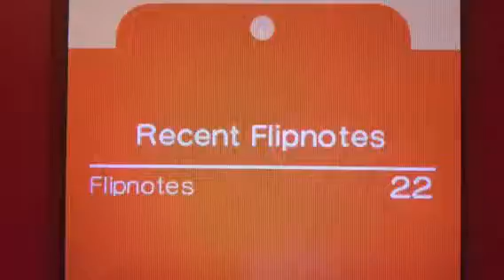Self Audio Grapes meme!